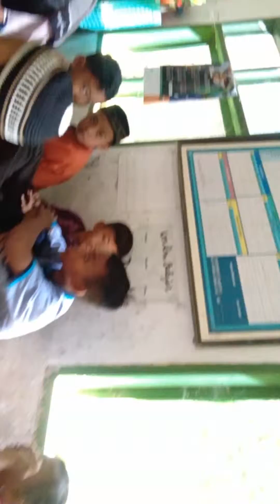Live#Kenaikan kelas MI Nurul Falah Sukasari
Semoga sukses